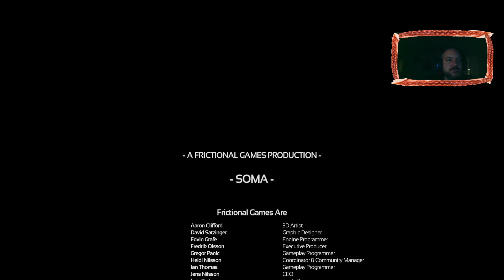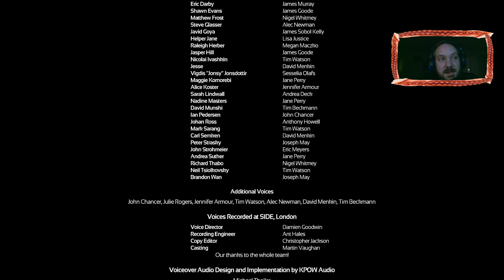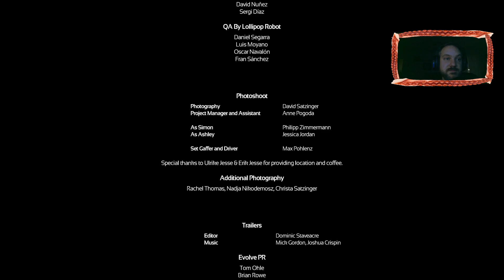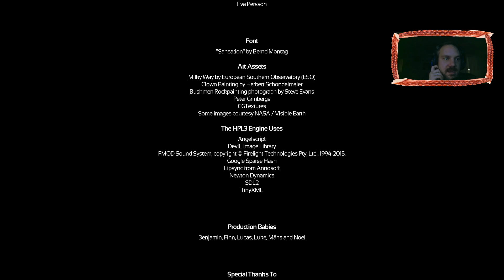SOMA - Teil 17 - Sie sind nicht wir! FINALE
Das Lets play findet sein Ende. Wird es ein happy end sein?